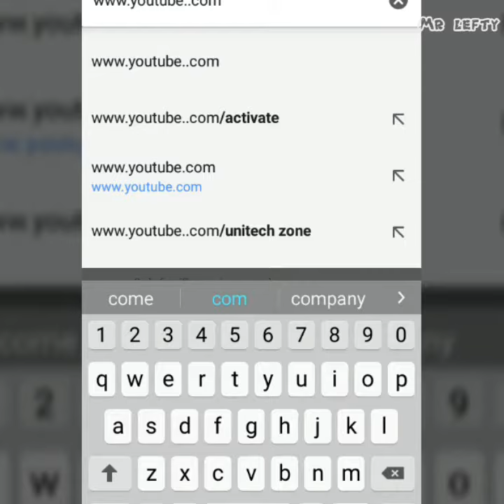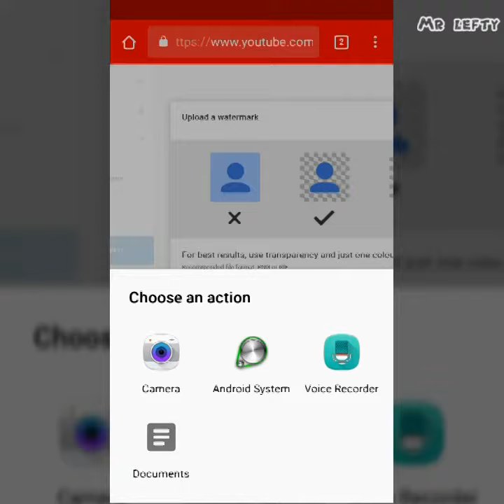How to add a logo/watermark on youtube video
Video me watermark kese legate he,how to add logo on video

नमस्कार,
मे आपका स्वागत करता हु मेरी चेनल Mr lefty पर

अगर आप को वीडियो से रिलेटेड कोई भी प्रकार की समस्या है तो वह कमेंट करके जरुर बताए

👉how to get unlimited followers and

👉Bjp ओर मोदी पर हुई सबसे बड़ी

(4)how to add watermark on

(10)आप के मोबाइल मे ये 5 गेम होते जरूर है

Please
friends
Shere
and